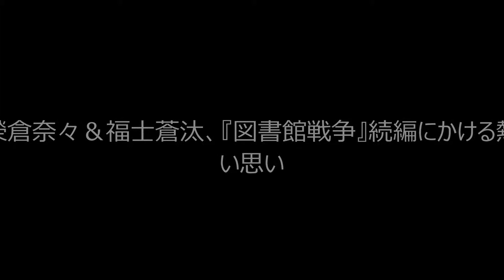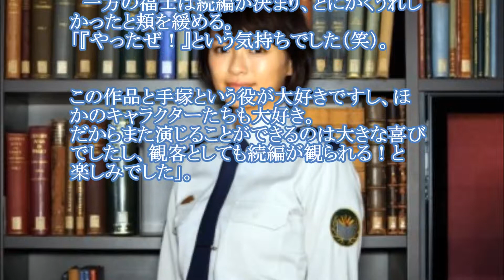図書館戦争の続編が公開！榮倉奈々の心境とは